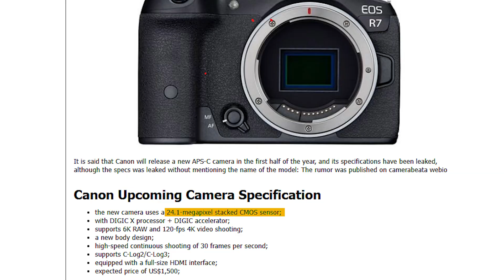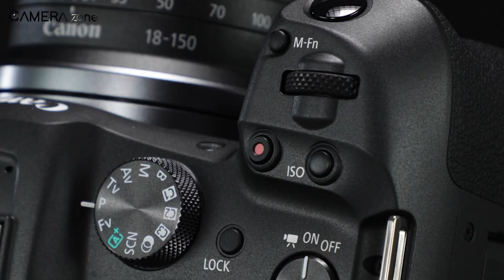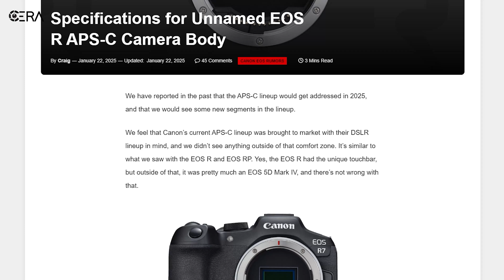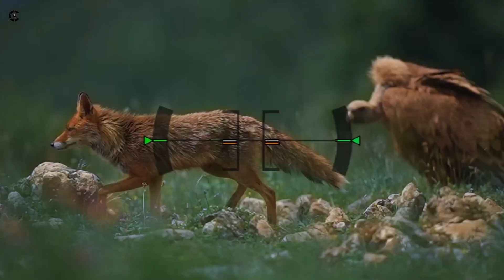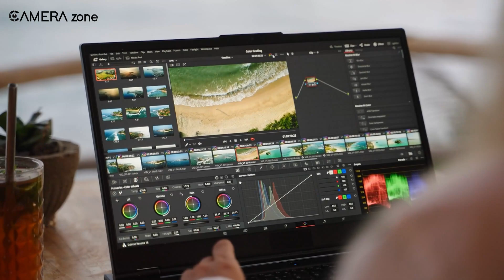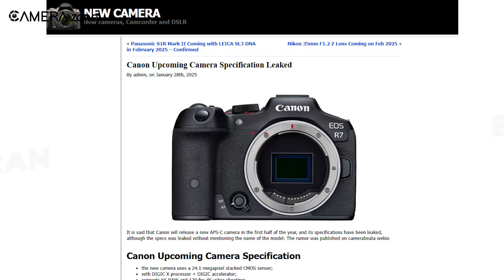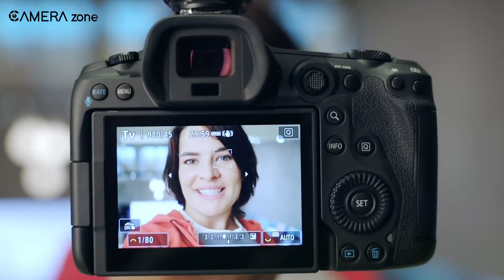Canon Upcoming Camera Specs Leaked! - EOS R7 Mark II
Canon EOS R7 Mark II is rumored to feature major upgrades including a stacked BSI CMOS sensor with up to 40MP, advanced AI tracking autofocus, 4K 120p and 6K RAW video, and a higher resolution EVF, making it a powerful APS-C mirrorless camera for both photography and video enthusiasts. Expected to launch in late 2025, it aims to deliver faster burst shooting, improved image stabilization, and enhanced video capabilities compared to its predecessor.
***Intro, Outro & Animation Credit: 10.Studio